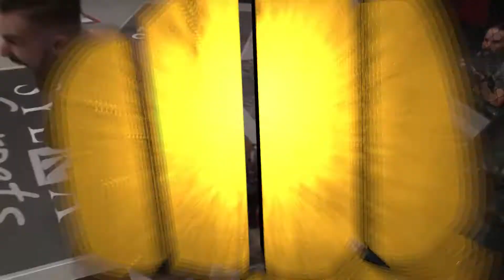Best of WCMMA | January Highlights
Join Our 24/7 LIVE Streaming MMA TV Channel

The series features some of the biggest names in the world of mixed martial arts.